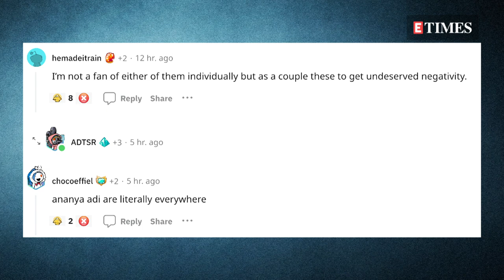Ananya Panday and Aditya Roy Kapur's DATE NIGHT Video Goes VIRAL; Netizens React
The newest couple in B-Town Ananya Panday and Aditya Roy Kapur have been grabbing the headlines for a long time now for their alleged love story. After their long European vacation, the rumoured lovebirds were recently spotted watching Barbie on their movie date. A fan shared a video on social media where Ananya and Aditya can be seen in the theatres together watching the Greta Gerwig directorial. The video has now gone viral.